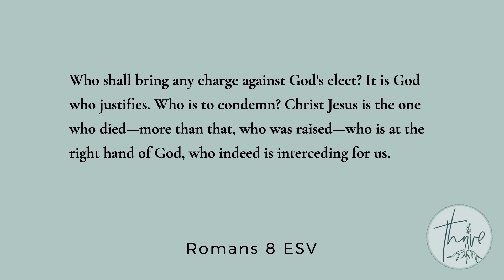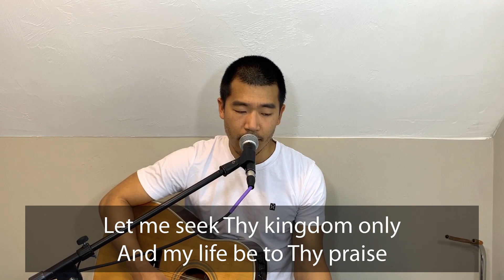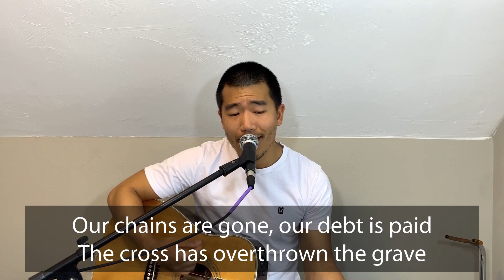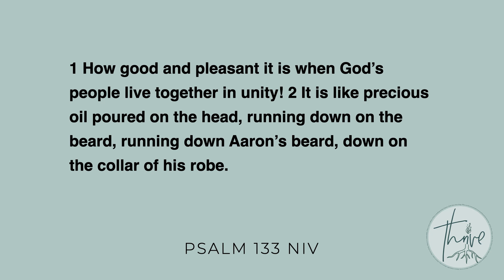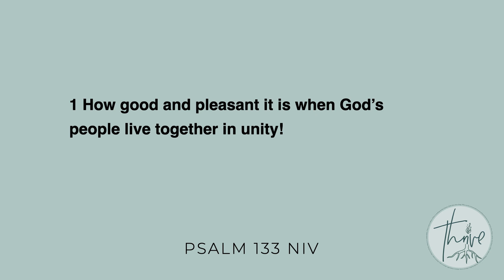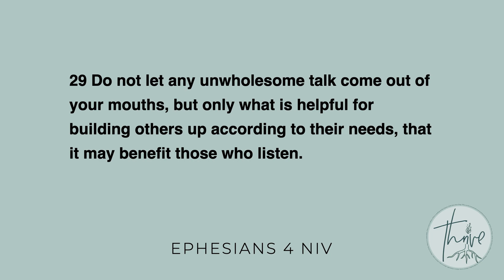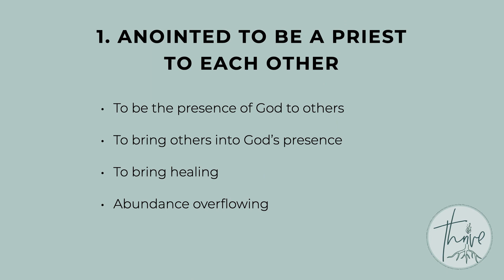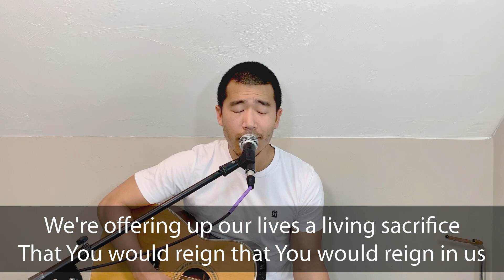2020-05-31 Sunday Service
Week 5 of "Thrive" sermon series

Announcements: 16:12
Message from Leadership Team: 22:56
Scripture Reading & Sermon: 27:33

Opening Worship: "Here is Love", "The Passion"
Closing Worship: "Reign in Us", "We Fall Down"